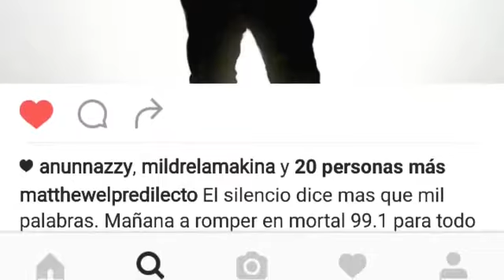Matthew entrevista en mortal 99.1fm tucu tucu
Habla sobre su ex compañero,haitiano entra a cabina y canta tucu tucu ,sobre su video nuevo con luis gomez fimls y más